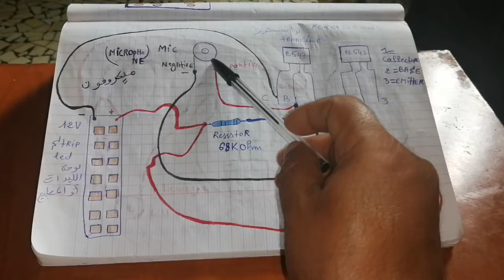reacteur musique avec un transistor bc 547 et batterie12v et stripe led 12v